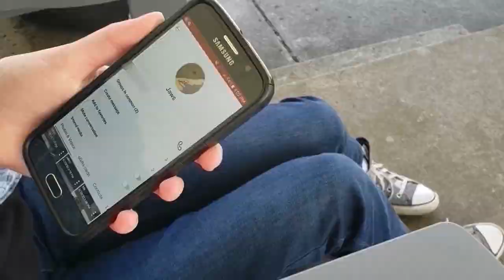Jaws by Lemon Demon | Homemade Music Video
This is what happens when you combine an awesome song and two people who can't dance. We made this video in 2021, and it is such a goofy video, but we had a lot of fun making it.